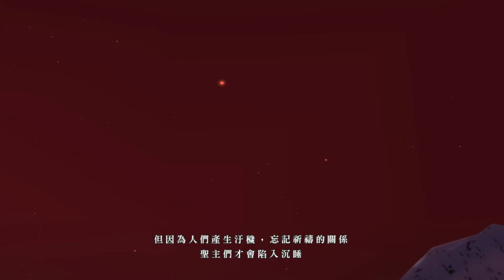緋夜傳奇 Tales of Berseria - Part 20 Full Movie / All Custscenes ( 中文字幕 / 1080p HD )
一個感情與法理的故事…

在Tales of Berseria，玩家扮演薇爾貝特這名角色，展開一段自我發現的旅程。她曾經是個待人和善的年輕女孩，但在Tales of Berseria故事開始三年前的一場悲慘體驗後，她的心已被猛烈的怒火和仇恨所取代。由Tales of系列幕後團隊打造的全新冒險中，薇爾貝特將會加入一個航海中的海盜團，前往眾多組成密特岡德聖導王國的島嶼。資深Tales of系列人物設計猪股睦美為薇爾貝特擔任設計，知名日本動畫工作室ufotable再度製作本遊戲的精美過場動畫。獻上獨具風格並充滿豐富情感的真正史詩級故事。 ( 你覺得鳥為什麼在天上飛呢 ）